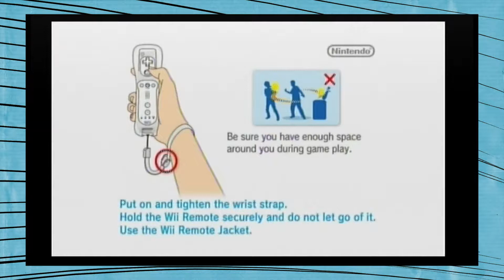Tank'd 4play - Hasbro Game Night - HIT THE FUCKIN' PARTY BUTTON!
Once again the guys are playing hastily put together minigames so you don't have to!